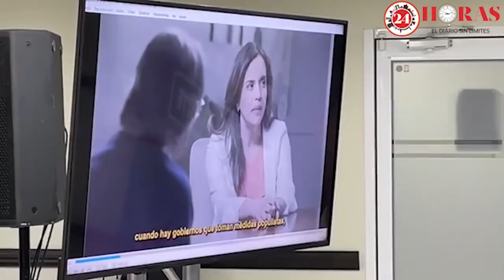Clara Luz Flores y Keith Raniere, líder de NXIVM